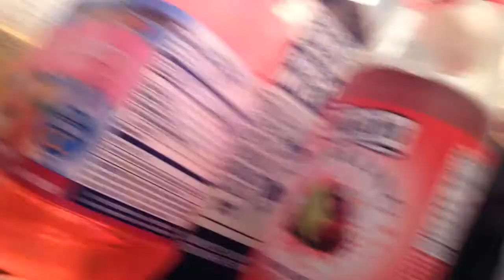Vlogmas day 16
Join me in Vlogmas!
Vlogging in December until Christmas !

Any products mentioned are purchased by me and opinions are my own!